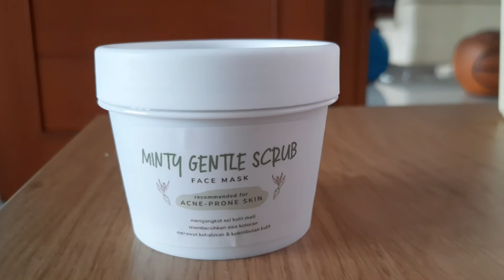My quarantine NIGHT ROUTINE🌙✨ | chill & relaxing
Since I don't have online school right now, my everyday night routine is basically VERYYYY chill. No work, no projects, and it gives me time to do the things that makes me happy. I spend more time with my family, practice my music skills and I'm definitely trying to get better at making videos as well as editing them. Enjoy :)